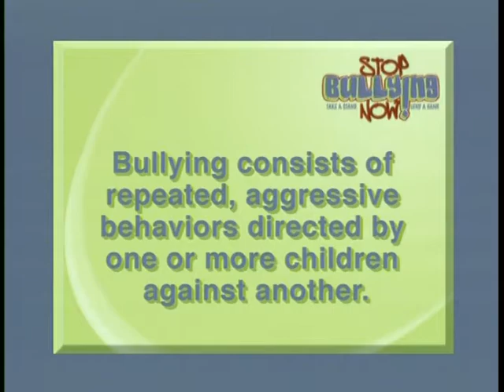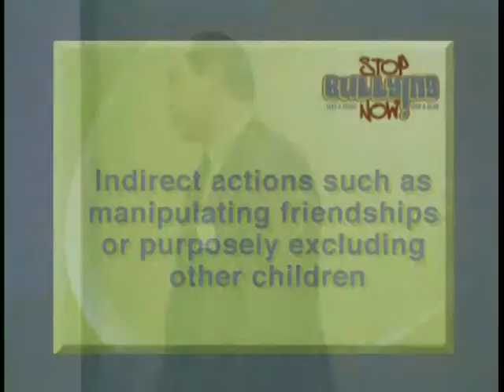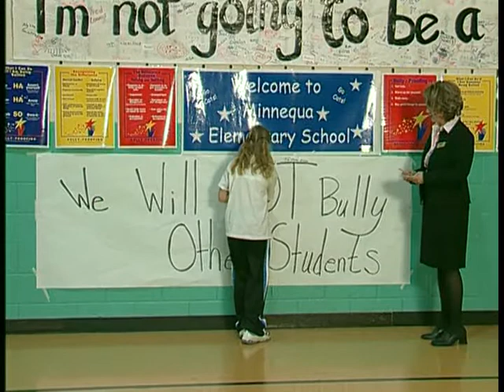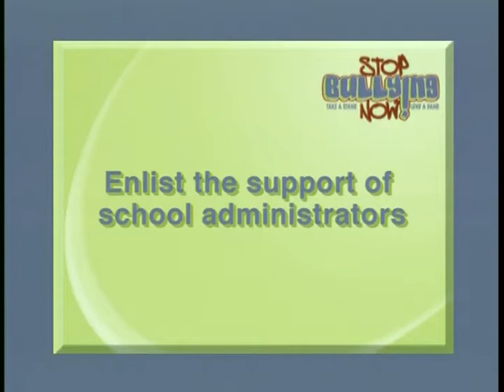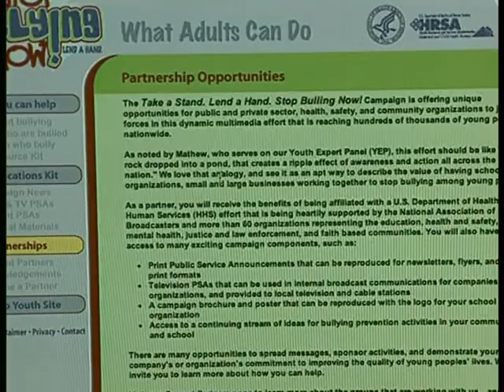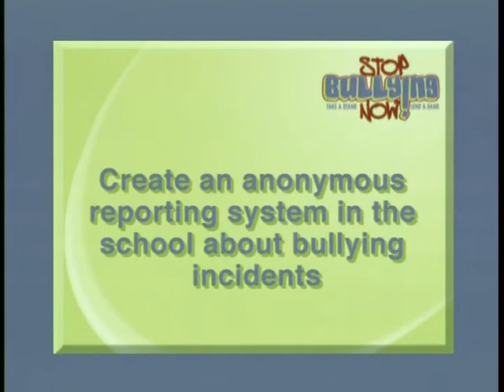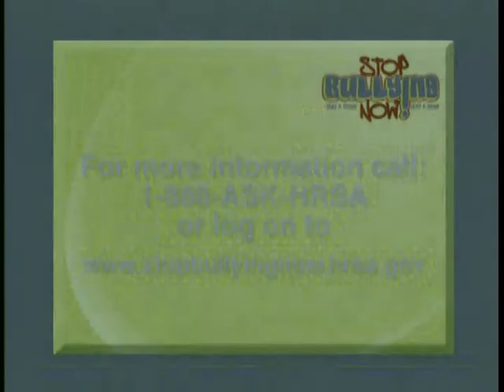Stop Bullying - Workshop 3 - Health and Safety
Stop Bullying - Workshop 3 - Health and Safety  - Department of Health and Human Services   - Pub MCH00210 - These workshops are addressed to five different audiences and can be shared with your community.